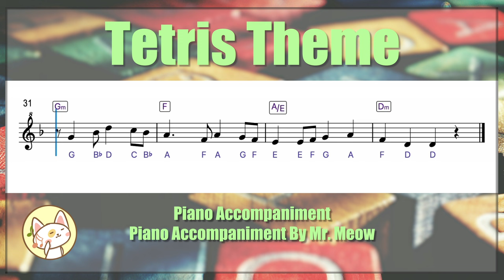Tetris Theme | Play along With Piano Accompaniment - Sheet music with Easy Notes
Play along with nice piano accompaniment, you will learn how to play the song "Tetris Theme".
Follow the sheet music with easy notes letters for recorder, harmonica, flute, violin and any other instruments in easier key.